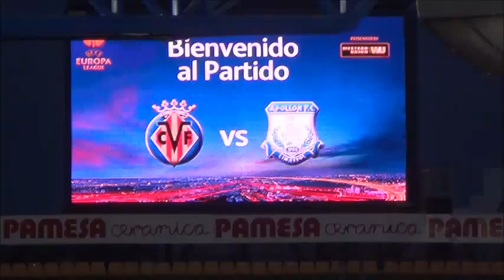Βιγιαρεάλ - Απόλλων (02-10-2014): Πίνακας Ελ Μαδριγάλ